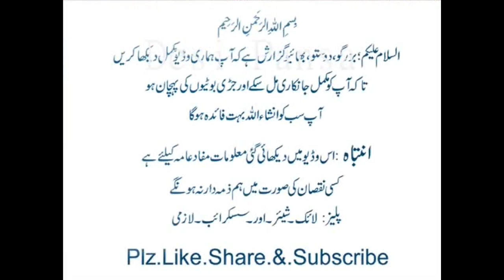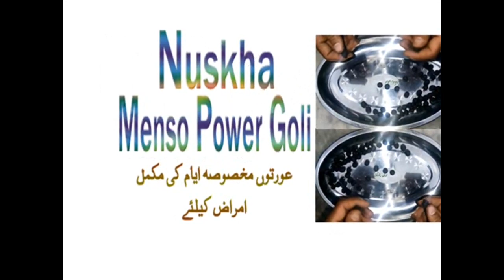Menso Power Goli Nuskha, Naswani Amraz Ke Liy,Mokammal Video,By Desi Pansaar Tv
Watch : Menso Power Goli Nuskha, Naswani Amraz Ke Liy,Mokammal Video,By Desi Pansaar Tv